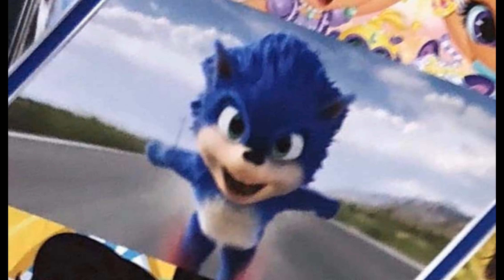SONIC I JEGO NOWY DESIGN FILMOWY! Moja Reakcja & Omówienie | Sonic The Hedgehog 2019 [PL]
►Zaznacz DZWONEK 🔔, aby nie przegapić nowych filmów!

►►GDM ODSNH Z JRUH◄◄